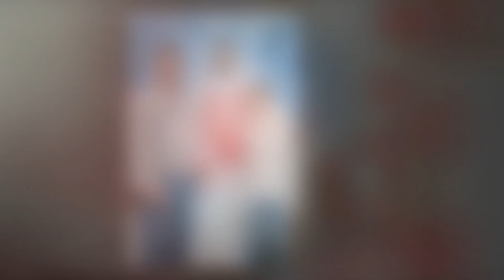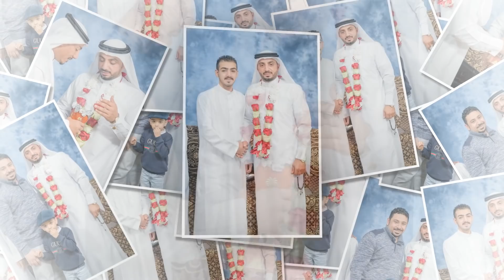حفل خطوبة مصطفى الدرويش | Mustafa Al Darwish Engagement